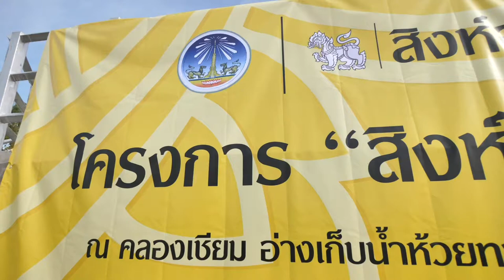ภาพข่าวสิงห์อาสาสู้น้ำท่วมเก็บผักตบชวา จ.ยโสธร วันที่ 5 พฤศจิกายน 2563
1.รังสฤษดิ์ ลักษิตานนท์
ผู้ช่วยประธานกรรมการบริหารอวุโสบริษัทบุญรอดบริวเวอรี่ จำกัด
2.นายชลธี ยังตรง
ผู้ว่าราชการจังหวัดยโสธร